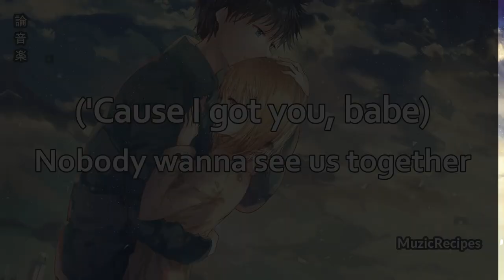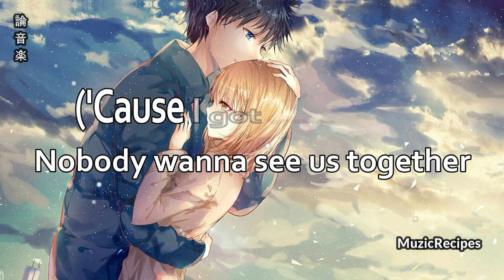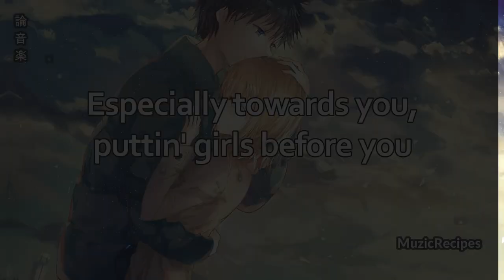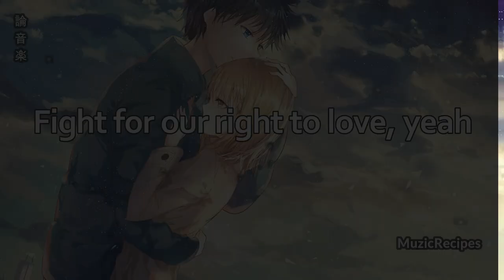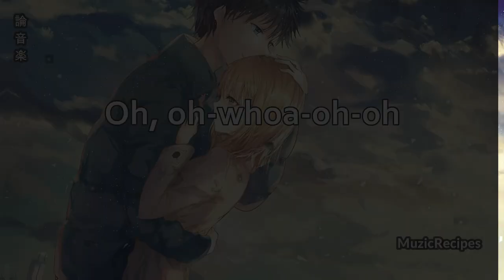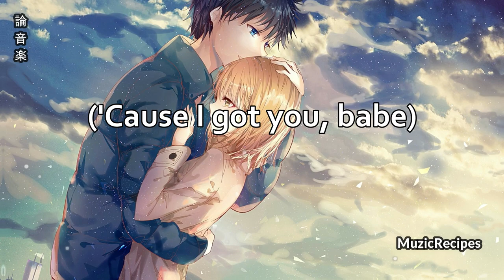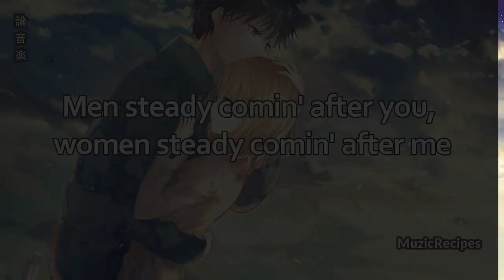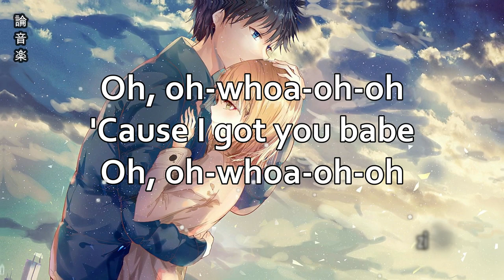「MuzicRecipes - Akon NONSTOP」→ Don't matter- (Lyrics)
✪ Song: 「MuzicRecipes - Akon」→ Don't matter - (Lyrics)

I practically mixed them together to create a new masterpiece - and are used for entertainment.

Start:

Nobody wanna see us together, but it don't matter, no
('Cause I got you, babe)
Nobody wanna see us together
But it don't matter, no
'Cause we gon' fight
Yeah, we gon' fight
Believe we gon' fight
Fight for our right to love, yeah

Nobody thought we'd last forever
I feel I'm hopin' and prayin' things between us gon' get better
Men steady comin' after you, women steady comin' after me
Seems like everybody wanna go for self
And don't wanna respect boundaries
Tellin' you all those lies just to get on yo' side
But I must admit there was a couple secrets I held inside
Just know that I try to always apologize
I'ma have you first always in my heart to keep you satisfied

Oh yes. we gon' fight

Got every right to wanna leave, got every right to wanna go
Got every right to hit the road and never talk to me no mo'
You don't ever have to call, even check for me at all
'Cause the way I've been actin' lately has been off the wall
Especially towards you, puttin' girls before you
They've been watchin' everything I been doin' just to hurt you
Most of it just ain't true and they won't show you
How much of a queen you are to me and why I love you, baby

Oh, oh-whoa-oh-oh
Oh, oh-whoa-oh-oh
Oh, oh-whoa-oh-oh
Oh, oh-whoa-oh-oh

(Repeat Start )

📋 Your perfect mix of musical feeds.